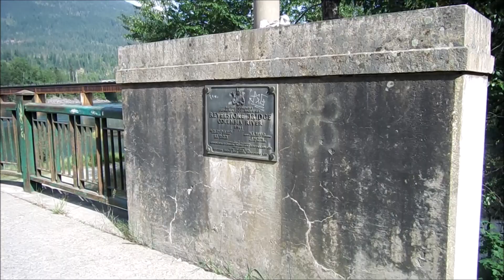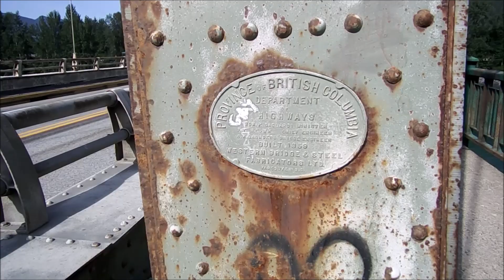WALKING the REVELSTOKE BRIDGE over COLUMBIA RIVER, August 22, 2024, 3:54pm, Revelstoke, BC, Canada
TOWARDS TOWN !
WALKING the REVELSTOKE BRIDGE over the COLUMBIA RIVER, Thursday, August 22, 2024, 3:54pm, Revelstoke, BC, Canada